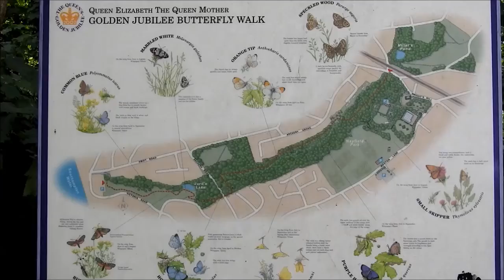Motyli szlak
szlak pieszy, na którym powinniśmy spotkać motyle